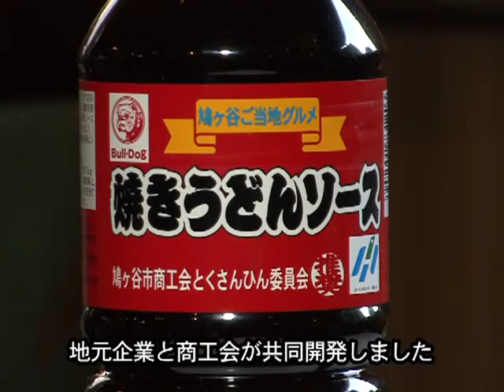鳩ヶ谷ソース焼きうどん（川口市）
「鳩ヶ谷ソース焼きうどん」はソース味です。専用のソースは商工会と地元企業が共同して開発しました。濃厚なソースの味わいが食欲をそそり、主食にも、おやつにもビールのおつまみとしても楽しめます。